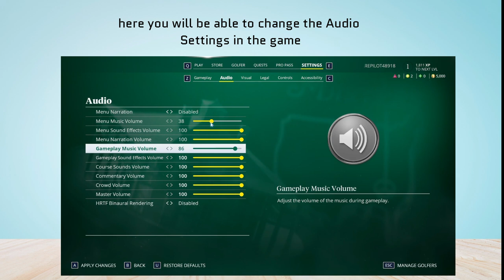How to change audio and sound settings in PGA Tour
In this video, How to change audio and sound settings in PGA Tour.

original article: